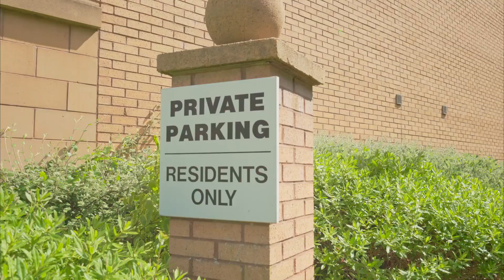WALKER WYLIE - 2/1, 8 Waldo Street, Anniesland, Glasgow, G13 1JZ